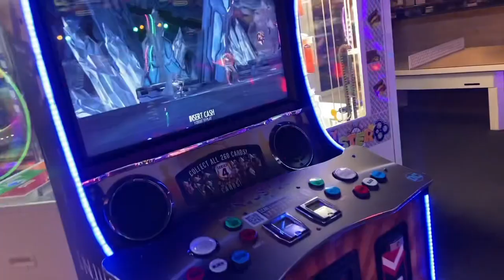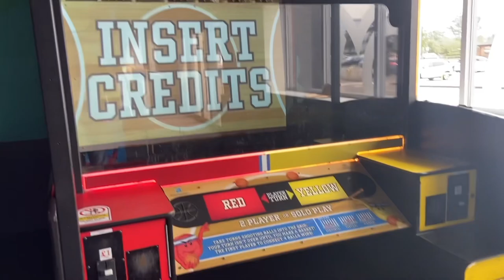indoor playing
Indoor play